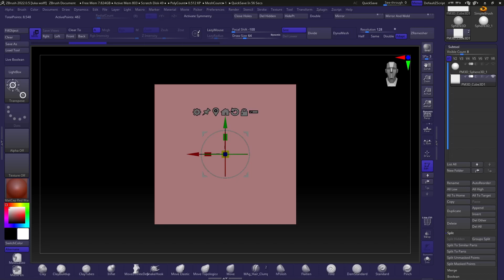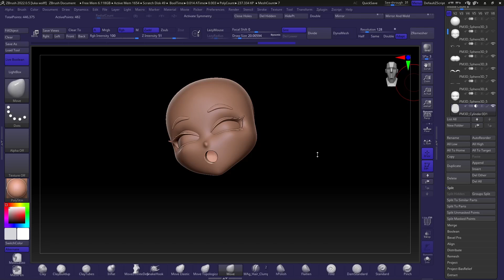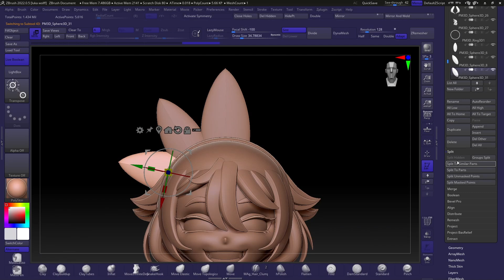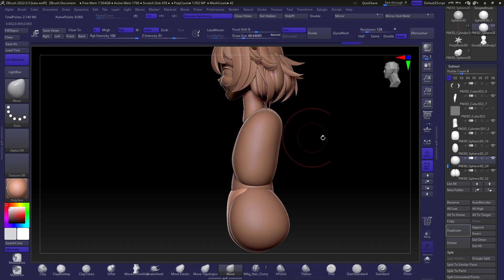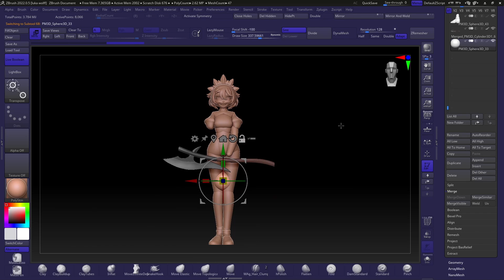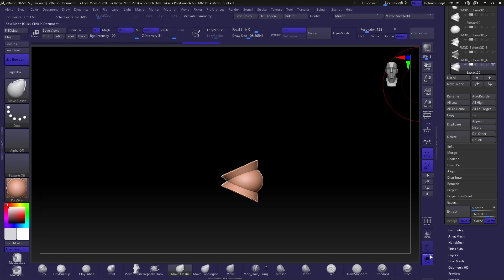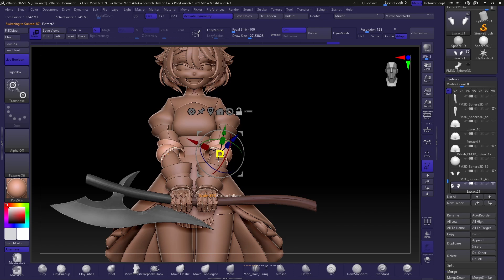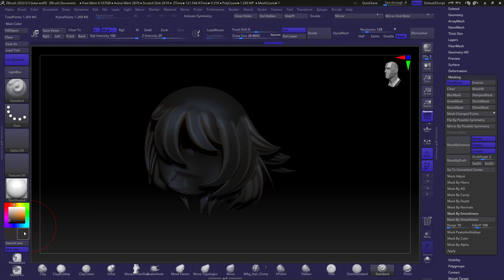Executioner Maid Zbrush Timelapse / Speed Sculpt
Time: just over 4 hours.

Alone